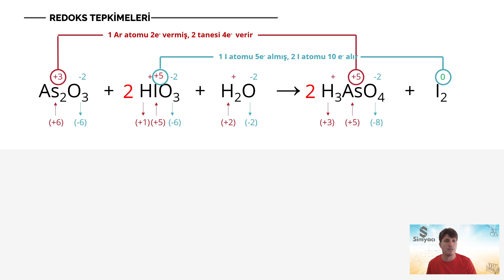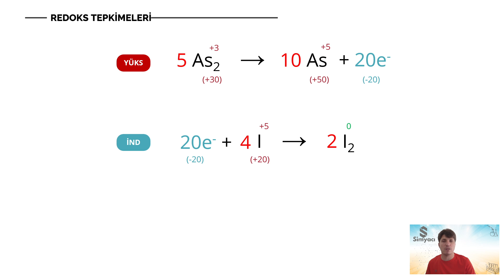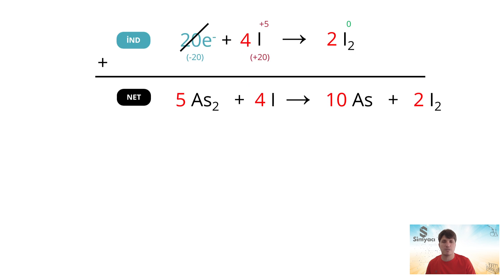REDOKS DENKLEM DENKLEŞTİRME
REDOKS DENKLEM DENKLEŞTİRME |12.SINIF
Selamlar evlat, Simyacı kanalına hoş geldin! Bu videoda, 12.sınıf Kimya sınavlarında sıkça karşınıza çıkan soruları tüm detaylarıyla anlatıyoruz. Redoks tepkime denkleştirme ile ilgili bilmeniz gereken temel kavramları öğrenirken, konuyu pekiştiren örnek soru çözümleri ve püf noktalarını da bulabilirsiniz. Sınava yönelik hızlı, anlaşılır ve pratik bir anlatımla sizler için kimya dersini daha kolay hale getiriyoruz!

0:00 - Giriş ve Konu Başlangıcı

Bu videoyu izleyerek, sınavlarda çıkabilecek soru tipleri hakkında bilgi sahibi olabilir ve kimya dersine daha fazla hakim olabilirsiniz!

👨‍🔬 Her hafta perşembe ve cuma günleri canlı yayında saat 21:00'de TYT ve AYT deneme çözümleri yapıyoruz. Kaçırmamak için WhatsApp ve Telegram gruplarımıza katılmayı unutma

Bize Destek Olun ve Kanalımıza Katılın! Simyacı kanalında her hafta yeni konu anlatımları, soru çözümleri ve sınav ipuçları sizleri bekliyor!